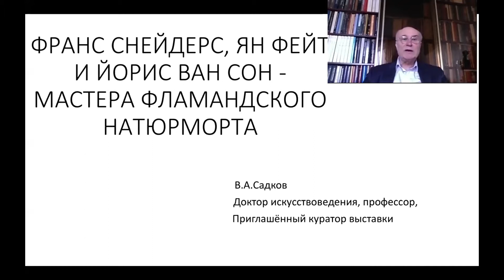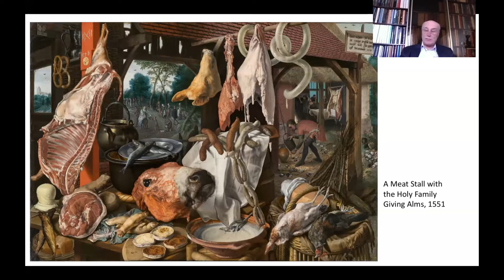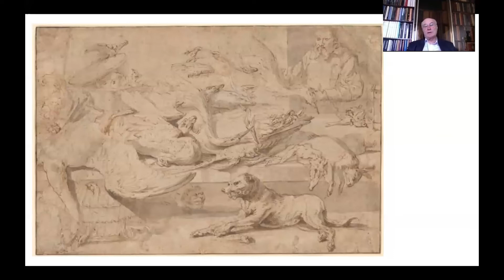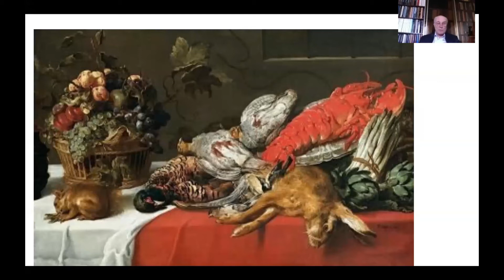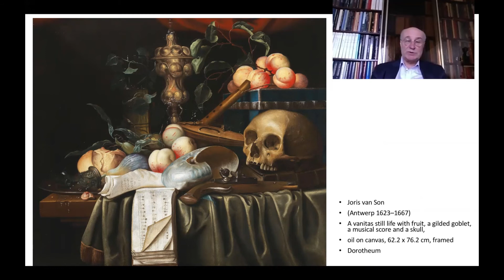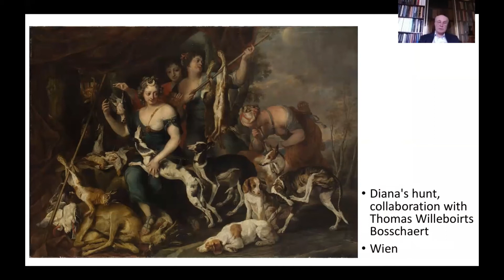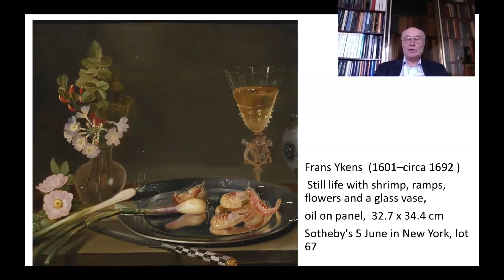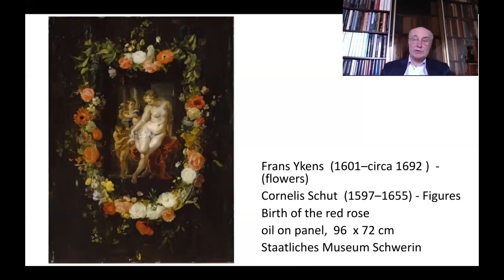Лекция 6. Мастера фламандского натюрморта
Жанр фламандского и голландского натюрморта прошёл в своём развитии сложный путь от ранних образцов в искусстве его основоположников - отца и сына Брейгелей (Яна Старшего и Яна Младшего).

В новой лекции расскажем о мастерах фламандского натюрморта, главными представителями которого являются Франс Снейдерс и Ян (Йоханнес) Фейт. Эти художники - своеобразные творческие антиподы Старшего и Младшего Янов Брейгелей. Франс Снейдерс, Ян Фейт и мастера их круга создавали крупноформатные наполненные атрибутами земного изобилия барочные композиции.

На примере творчества Йориса ван Сона и Франса Эйкенса рассмотрим характерные тенденции в развитии фламандского натюрморта 17 века.